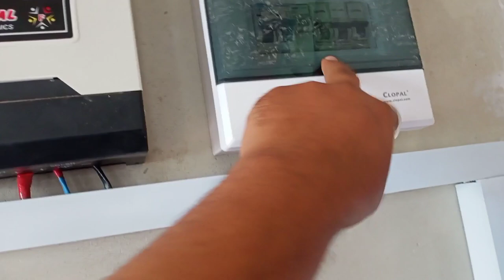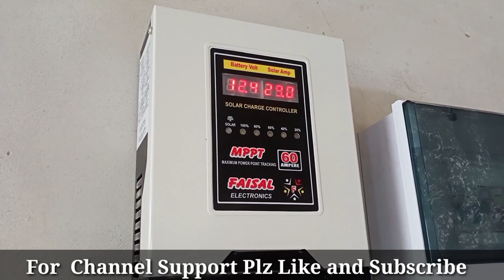Mppt Mosque Setup for 10 Ac/Dc Fans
Project Budget 200K
02 Solar 410W MonoPerc 36000
01 Solar Double Stand 3500
01 Faisal Mppt 7000
02 Batteries Excide Hp 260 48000
02 Batteries Stand + RB 1400
10 Ac/Dc Temoor 50000
01 Sogo Ac/Dc Breaket 5000
08 Led Bulbs Fronus 12W
Solar Wire 6Mm
Battery Wire 16Mm
Fans Main 4Mm
Board to Fan 1.5Mm
Board to Light 23/76
Installation
Transportation
Working Time 3Days 1Night
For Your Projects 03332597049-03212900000